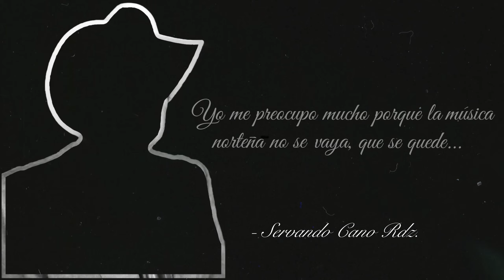Lalo Mora, Elíseo Robles, Rosendo Cantú, Raúl Hernández： Palomazo Norteño Album Completo